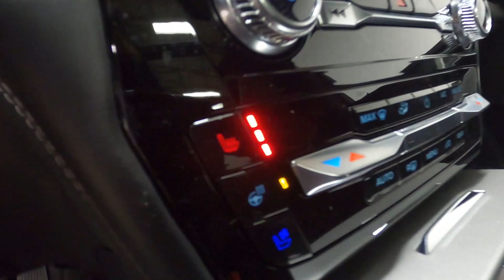New 2023 FORD EXPLORER Platinum SUV For Sale In Columbus, OH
Please visit Ricart Ford to view this New ICONIC SILVER METALLIC 2023 FORD EXPLORER Platinum for sale near Columbus, Ohio.

Stock #: FTP1867

Description:
2023 FORD EXPLORER Platinum
New 2023 Ford Explorer Suv is For Sale in Columbus, Ohio. This model has a 3.0L EcoBoost V6 engine, Automatic transmission, and is finished in Silver paint. Whatever questions you might have about this vehicle, you can be certain that our sales advisors can assist you every step of the way. On top of that, our financing experts are prepared to help you find the lease or finance option that is right for you. Find us at 4255 S Hamilton Road in Groveport, OH 43125, servicing customers throughout Central Ohio.